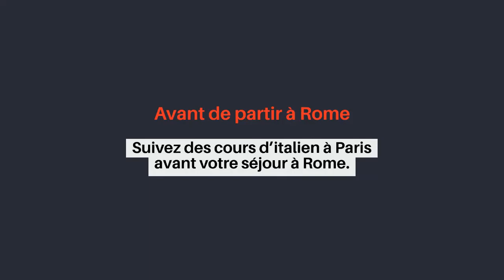Les choses à faire à Rome en une journée